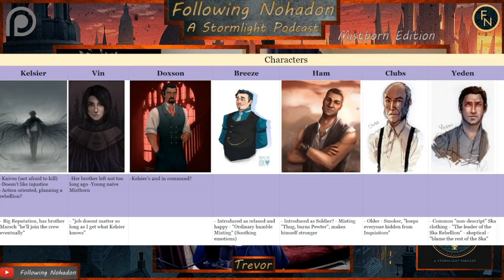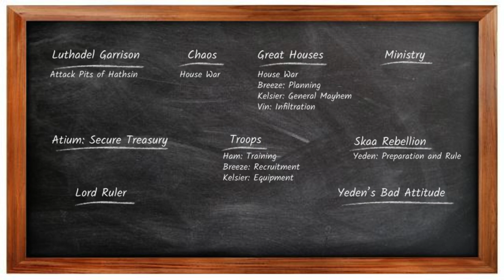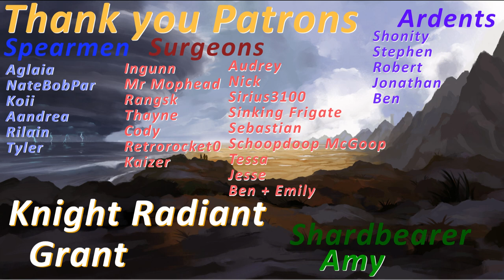THE PLAN! | Mistborn - The Final Empire | Chapters 4 - 6 | Episode 2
Please keep the comment section SPOILER FREE. Eliot has yet to read Mistborn, these episodes and comment sections are intended to be have no spoilers.

Let's discuss the plan!

FN Episode 136

Intro Music
Uplifting Blockbuster  by Rafael Krux

Outro Music
Dark Fantasy Choir by Rafael Krux
Purchased License 3/7/2023